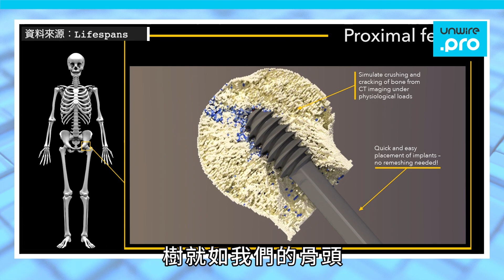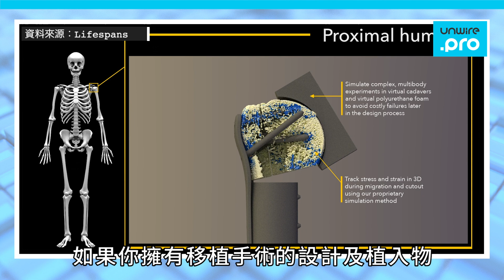【專訪】模擬骨植入手術 減低失敗風險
這家醫療科技研發公司認為需要研發多於一款產品，
以減低公司承擔的風險及成本。